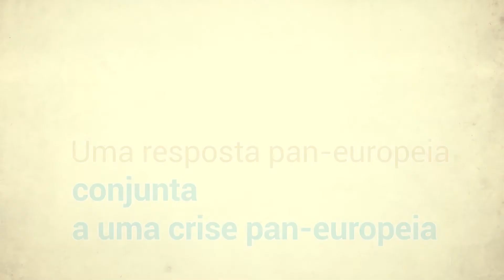🇪🇺Apoio do Grupo BEI: parte da resposta da UE à crise do coronavírus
Um fundo de garantia pan-europeu de 25 000 milhões de EUR apoiado pelos Estados-Membros permitirá ao Grupo BEI mobilizar 200 000 milhões de EUR para a economia da UE. Esta iniciativa limitará o impacto negativo da COVID-19 nas PME e empresas em toda a Europa.